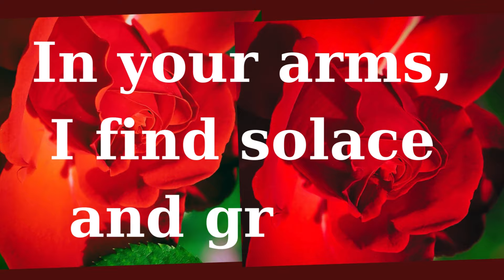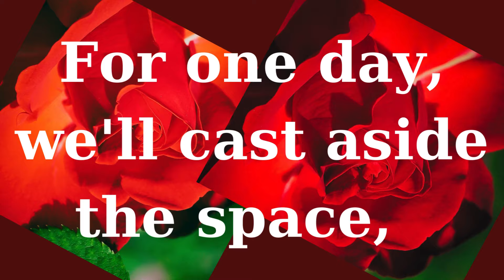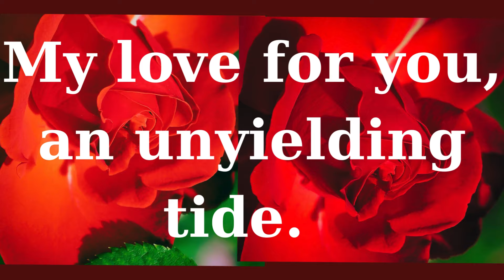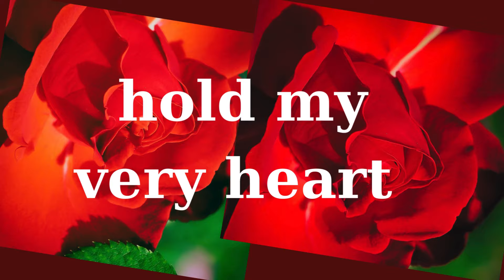My endless love/ love poem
My endless love/ love poem. In the chambers of my heart, you reign supreme, My love for you knows no measure, In this dance of love, we'll never part, For you, my dear, hold my very heart.